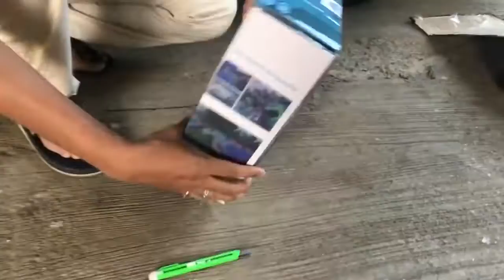Car Mai Bed Laga Dala toh life Jingalala 😁😎